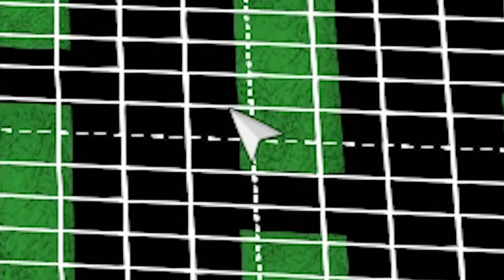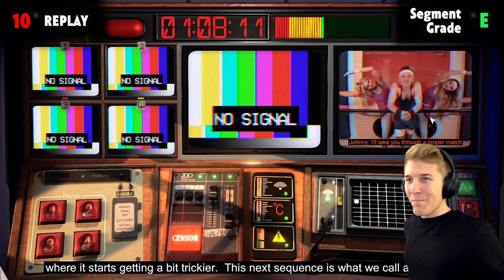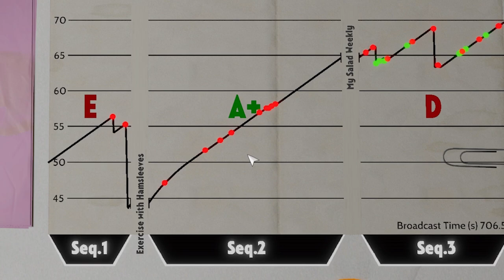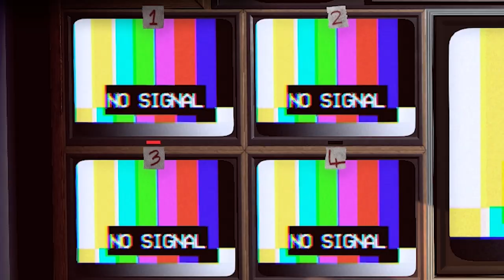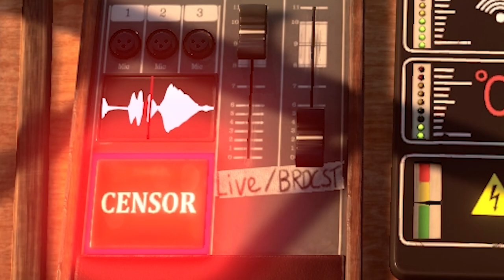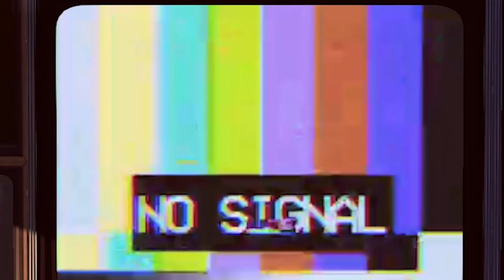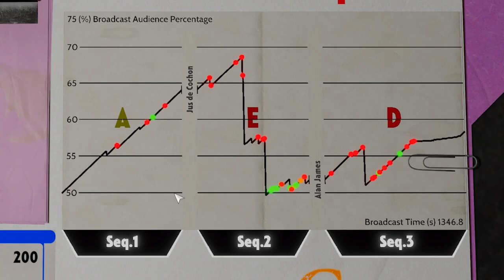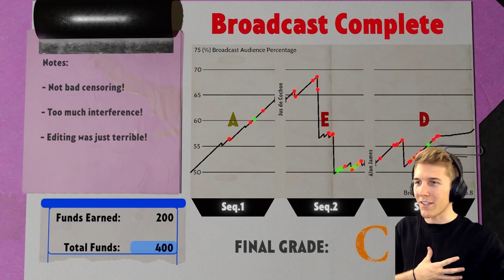Quitting YouTube for TV... (Not for Broadcast)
I'm moving on and working in the entertainment industry baby. YouTube will never go anywhere. Every State's Most Popular Foreign Countries

Take control of the National Nightly News as a radical government comes to power. In this immersive, high-pressure, propaganda sim, you control what the people see and determine what’s Not For Broadcast.

In an alternate 1980s where the nation stumbles towards dystopia, join the National Nightly News team as they document the latest political scandal, the rise of a radical government, and which celebrity has for some reason written a book about it all.

JANUARY PATRONS
Furry Cruz
Astrakonix
TannerOfNazareth
RageCake
Elphie C
Elijah Senpai
SwissAargau
Maxy G
Pizza
AlfonzoM6
Sleaper56
Millatime
BirthdayDaddy
BallinLikeStalin
Pelovski
Vinnie C
Tyler B
SethAndrus
Mayonnaise Incorporated
Riley A
Bob